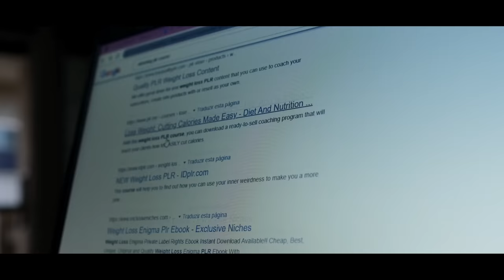"Como criar um PLR milionário do zero" - Despertando Self-made #06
Fala Self-Made, Kayky Janiszewski aqui!

No episódio de hoje do “Despertando Self-Made”, eu ensinei tudo o que é necessário para você e o Izaque criarem um PLR MILIONÁRIO do absoluto zero usando as estratégias que utilizem pra ficar multi-milionário nesse mercado.

Pré-inscrição para a Mentoria Formação Milionária 2 aberta!

Entre no nosso grupo do Clube 5e25 (se você não conhece, acesse para ver a explicação):